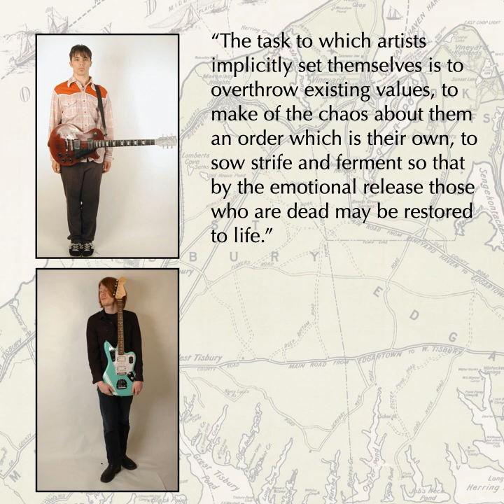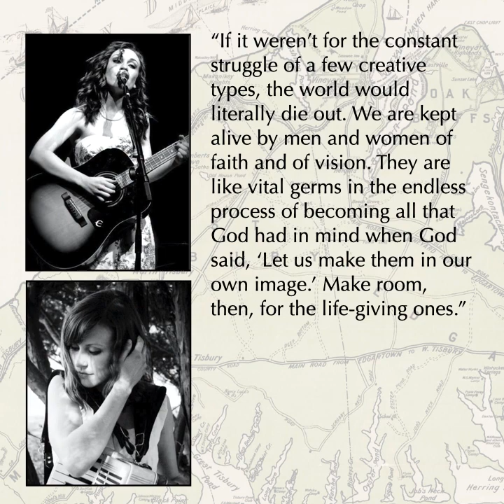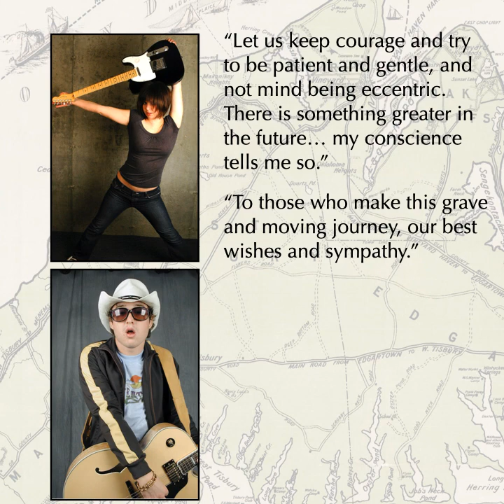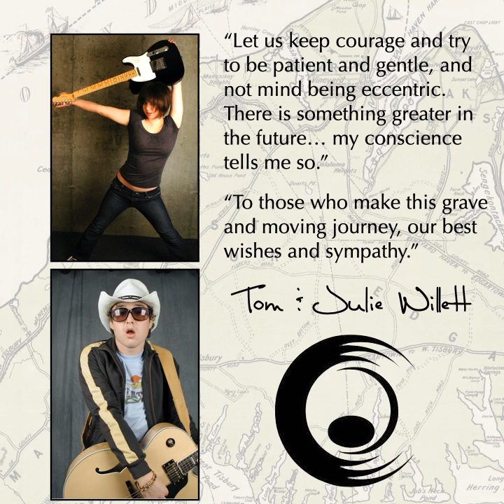03 THE CMC ON MARTHA'S VINEYARD - PART 3 - THE BENEDICTION